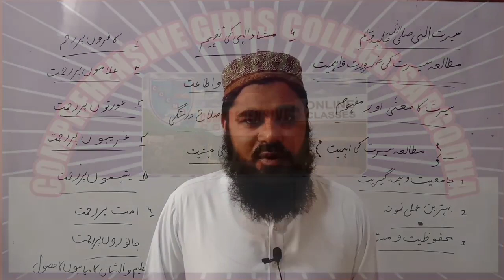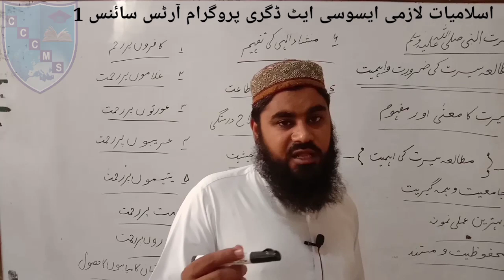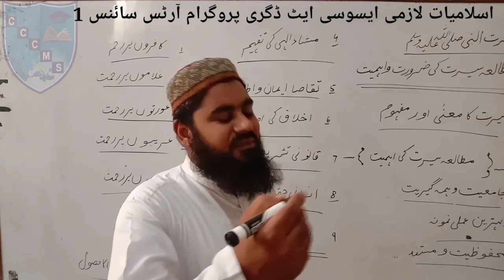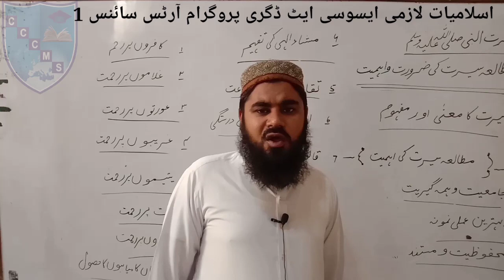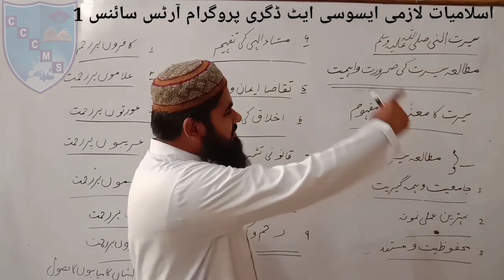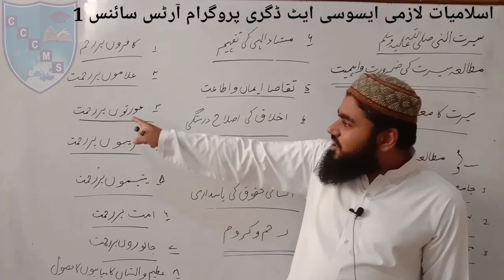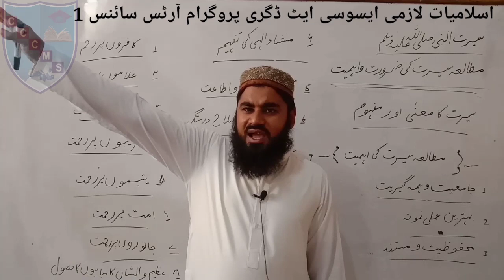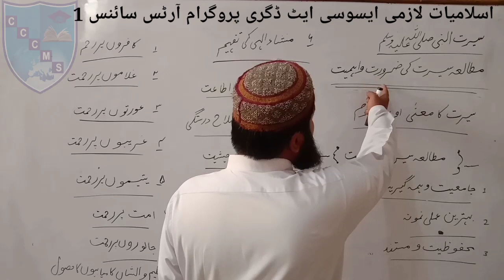ISLAMIC STUDIES|| COMPREHENSIVE COLLEGE ||ADP-I,B.A||LECTURE-1||SEERAT-UN-NABI ﷺ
اسلامیات لازمی || ایسوسی ایٹ ڈگری پروگرام
آرٹس || سائنس || پارٹ ون || لیکچر نمبر- 1||
|| سیرت النبی صلی اللہ علیہ وسلم
|| مطالعہ سیرت کی ضرورت واہمیت
Sir Umer Farooq
Comprehensive Girls College Sargodha
English | Mathematics | Sciences | Humanities | Commerce
For Further Details 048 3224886 | 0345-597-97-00 | 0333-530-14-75
Visit us: 2-A Manzoor Colony Near 47 Pul, Sargodha.
کمپری ہینسوگرلز کالج 2۔اے منظور کانونی سرگودھا